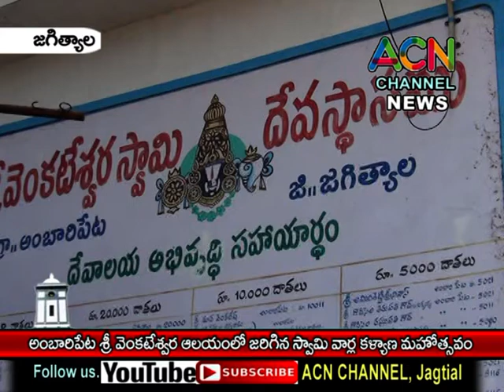జగిత్యాల : అంబారిపేట శ్రీ వెంకటేశ్వర దేవాలయం లో ఘనంగా జరిగిన స్వామి వార్ల కల్యాణ మహోత్సవం